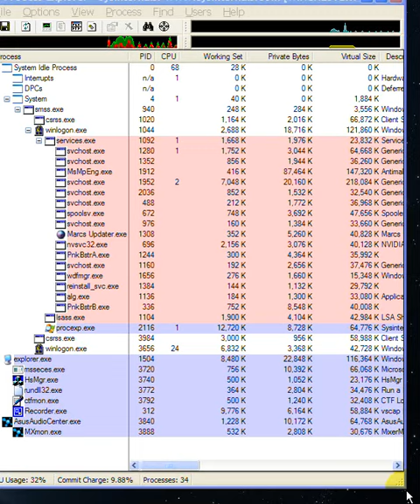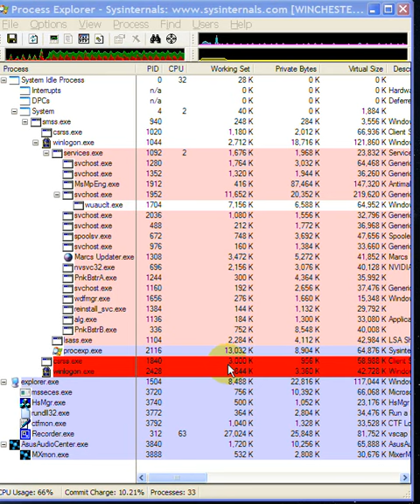csrss and winlogon restarts continuously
Anyone know how to fix or troubleshoot this issue (windows xp) ?

After reboot the issue is gone but happens again randomly ?

edit: ok all the awnser is: this happens if you enabled remote desktop and people try to logon